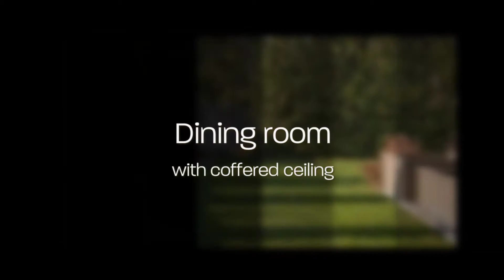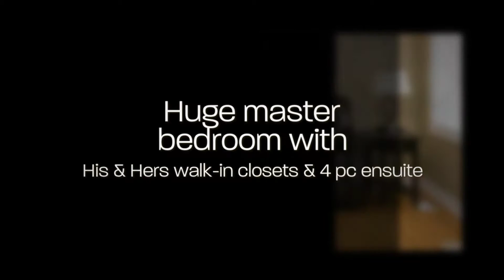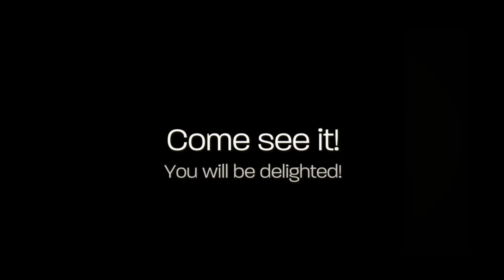18 Red Ash Drive, Legacy, Markham, ON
Well kept home on quiet street in Legacy. Highly sought after Red Ash Drive. Hardwood throughout. Open concept kitchen & family room with fireplace. Dining room with coffered ceiling. Huge master with 2 walk-in closets & 4 pc ensuite. Door from house to garage. Professionally landscaped & interlock driveway & walkway. Spacious open full finished basement with den area & 3 pc bath. Large 2 tiered deck. Walk to community centre w/ pool & Markham Green Golf. Move-in ready!